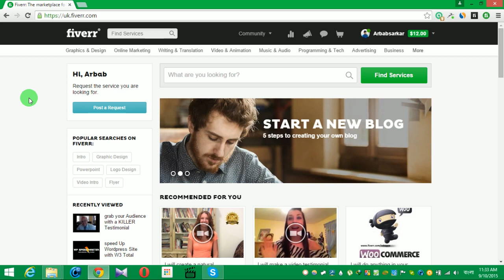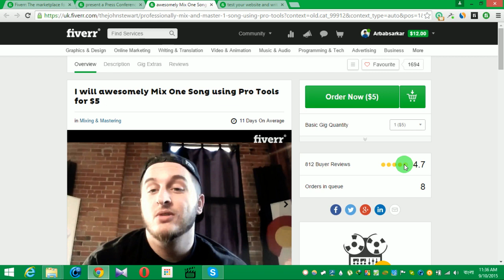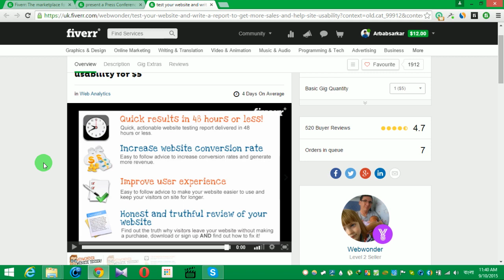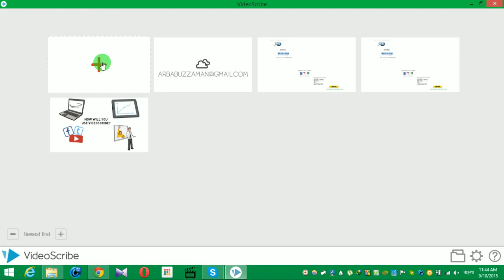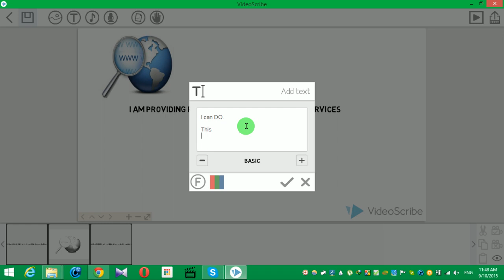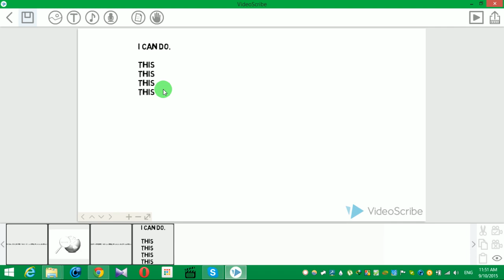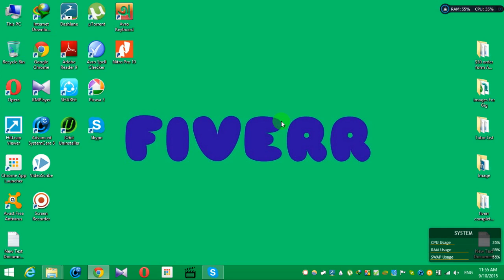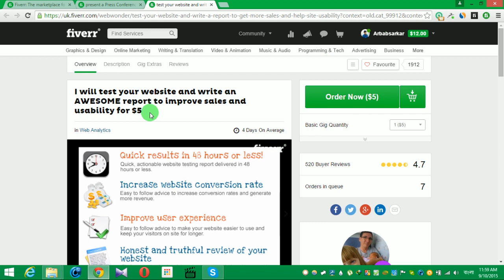How To Make Fiverr Gig Video - Easy & Simple | Fiverr Bangla Tutorial 2018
✅ A video is very important for Fiverr Gig. It may increase your sell up to 220%. A video can always help to grab the buyer's attention easily. In this video, I will show you the easiest way to make a simple video for your Fiverr GIG.

Peace .

How to make fiverr gig video fiverr bangla tutorial